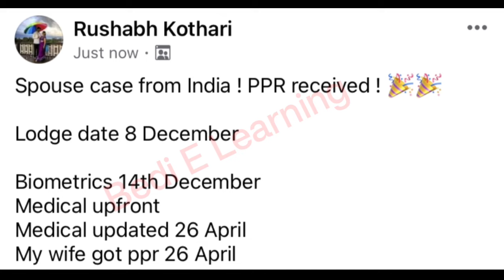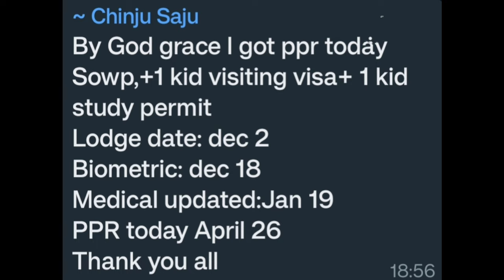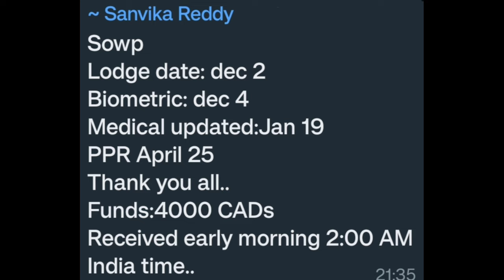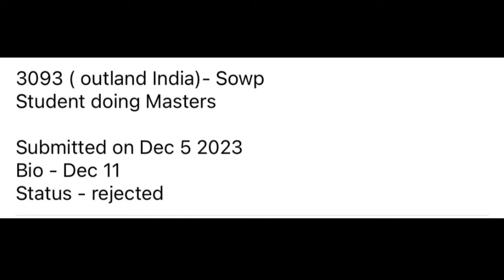26-27 April ppr request timeline | Today's ppr request timeline canada | Latest Canada PPR part -1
26-27 April request timeline | Today's ppr request timeline canada | Latest Canada PPR part -1

Canada visa

Nepal ppr

IRCC Nepal

canada bmber,